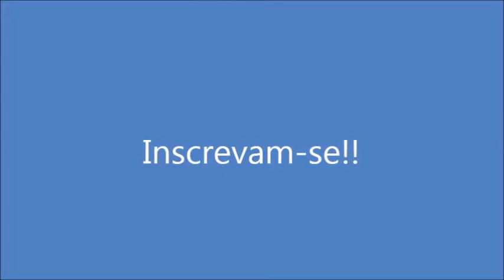Gelatina Bicolor de Uva! Por Solange Silva!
Ing: 2 cx. de gelatina de uva(preparadas conforme as instruções da embalagem), 1/2 lata de leite condensado.